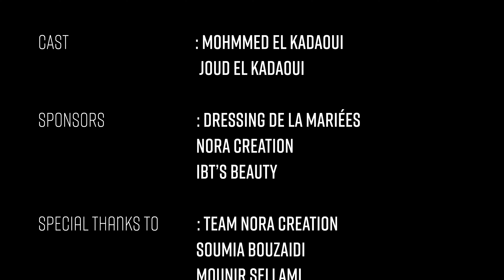Ghizlan Sellami - AICH HYATEK عيش حياتك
Written & Composed  BY   : Oualid El makami

Arranged BY                         : Ahmed zaid
Performed by                       : GHIZLANE SELLAMI
Mixage et mastering           : MAX TEAM PRODUCTION

DIRECTED BY                       : NOUR EL HOUDA BAHTAT

D.O.P                                      : Ibrahim achemlal & fath-alah Michkat
Assistant D.O.P                    : ZAID el gaoual

ART DIRECTION                   : AHMED ZAID

EDITED BY                             : Nour el houda admi & kodijimohammed

COLORED BY                         : kodiji mohammed

decoration  BY                       : Nora creation
make-up artist                       : ibt’s beaury

الخير ما ظهر يمكن هادي التالية
يقولها غير لي قلبو ضعيف
يحزن و يظن الدنيا راهي فانية
يدبال و يطيح كوراق لخريف
تفاءل
عيش حياتك كطير
يطير فسما ما يحير
و خا يهجر يقول خير
عيش حياتك

خليك هاني بعد محضيني نحضيك
ريح بالك و دعي ربي يهديك
لهموم كاينة الصبر هو لي يحميك
سامح و عفو ربي يرضى عليك
 تفاءل
عيش حياتك كطير
عيش حياتك

ما احلاها وردة في وسط ربيع
و شجر صامد على هد الريح
يا زمان رانا صبرين على صقيع
هانية و الله تستاهل لمديح
عيش حياتك